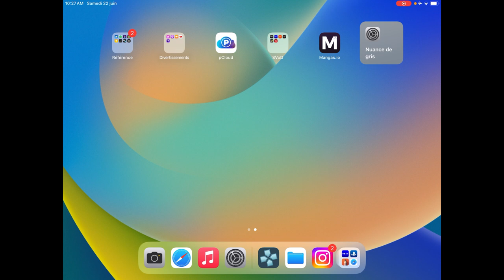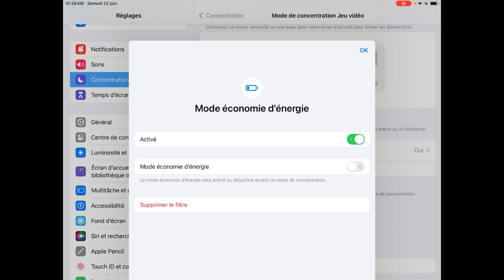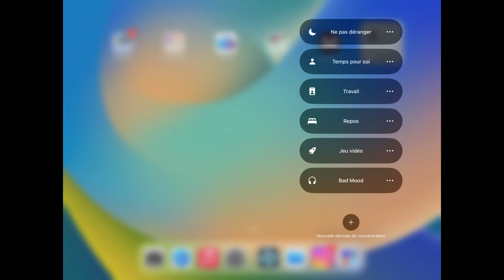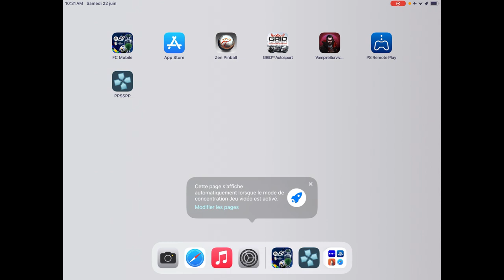Optimiser iOS pour le gaming | En attendant IOS 18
Étant en migration sur un nouveau logiciel de montage, j'ai pas eu le temps de calibrer le micro comme pour la dernière vidéo.

Je te félicite d'avoir lu la description et un dernier coup pouce en écrivant dans les commentaires ceci " GameMode "

Logiciel de Montage : Kdenlive

Infos supplémentaires : 100 Mo sur le serveur
miniature : Canvas

Les tags: XwolfSay creative #2024